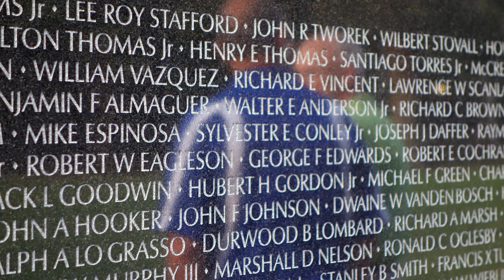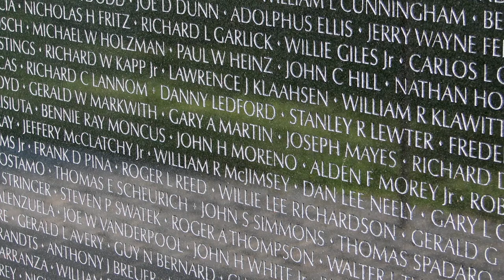Counter-Memories: Viet Thanh Nguyen & Drew Faust | Washington, D.C.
Counter-Memories is a cooperation between the Goethe-Institutes North-America, the Onassis Foundation Los Angeles, the Thomas Mann House and the Bundeszentrale für politische Bildung in collaboration with the project “Shaping the Past.” In the United States, Germany, and throughout the world, citizens are questioning conventional historical narratives and reflecting on the meanings and implications of public monuments. Recent protests and interventions around statues of Confederate generals and figures such as Columbus and Bismarck reflect a yearning to correct and critically re-examine dominant histories and their ongoing legacies in the present.

About this episode:

Vietnamese-American novelist Viet Thanh Nguyen and historian Drew Faust engage in a conversation about the Vietnam Veterans Memorial in Washington, D.C. – a black granite wall engraved with the names of Americans who died in the Vietnam War, often cited among the most highly controversial armed conflicts in United States history. Departing from this specific monument, Faust and Ngyuen ask: Do war monuments not only commemorate but also victimize certain groups? What role can ‘counter–memories’ play in this dominant memorial landscape? Nguyen suggests that “while memory evolves, statues are fixed moments in time.” This episode sheds light on different ways of thinking about memory and the trauma of war today.

Viet Thanh Nguyen is a Vietnamese-American novelist. He is the Aerol Arnold Chair of English and Professor of English and American Studies and Ethnicity at the University of Southern California. Nguyen’s debut novel, The Sympathizer, won the 2016 Pulitzer Prize for fiction. His latest book, The Committed, was published in 2021.

Drew Faust is a historian and former President of Harvard University, where she retains her title as a Professor of History. Faust has been included in the Forbes list of “100 Most Powerful Women” multiple times. Her latest book This Republic of Suffering: Death and the American Civil War was published by Knopf.

Video Credits:

Video Editor: Nicolai Hildebrandt
Filming in Washington, D.C.: Emmett Ferra
Graphic Design: Studio Aorta

This episode uses many Creative Commons Images. for a full list of attributions and credits for every image used in the video.

We have done our very best to give credit where credit is due. But we’ll be publishing a lot of old material, the provenance of which may be obscure, lost, forgotten, mis-credited, etc. If we publish without attribution or permission something that belongs to you, please let us know and we will correct the error quickly and with gratitude.